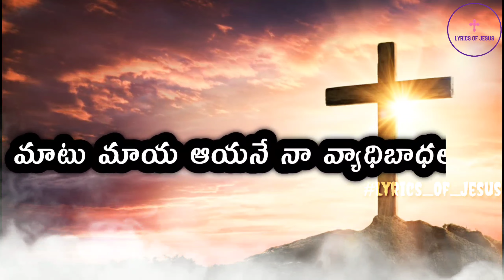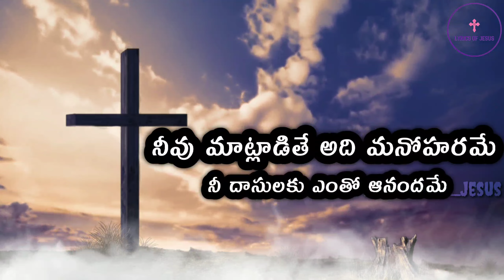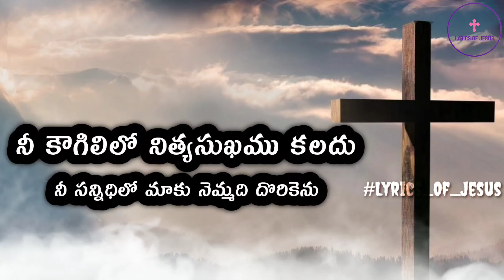ప్రసన్నతుడా నా యేసు రాజా Song 2021 || Prasannathuda Naa Yesu Raja Song || Telugu Christian Song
Song Lyrics:
ప్రసన్నతుడా నా యేసు రాజా
స్తోత్రములు నీకే స్తోత్రములు. (2)

1.నీ ముఖ కాంతిలో ఆనందించేదా
నీ చిరునవ్వులలో నెమ్మదిపొందేదా. (2)
అంతరంగములో పుట్టును సంతోషం. (2)
మాటు మాయ ఆయనే నా వ్యాధిబాధలు. (2)
         ||ప్రసన్నతుడా||

2.నీవు మాట్లాడితే అది మనోహరమే
నీ దాసులకు ఎంతో ఆనందమే. (2)
నీ నోటి మాటలే చాలును దేవా. (2)
అవి నన్ను జీవన మార్గములో నడుపును. (2)
          ||ప్రసన్నతుడా||

3.నీ కౌగిలిలో నిత్యసుఖము కలదు
నీ సన్నిధిలో మాకు నెమ్మది దొరికెను. (2)
నీవుంటే చాలు అధిఎంతో మేలు. (2)
బ్రతుకంత నిన్నే స్తుతియించెదన్. (2)
         ||ప్రసన్నతుడా||